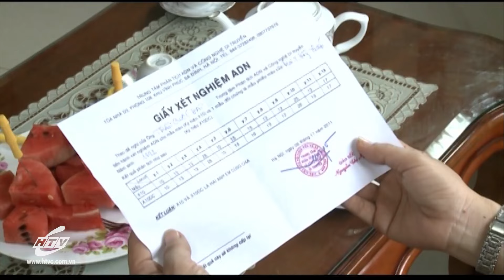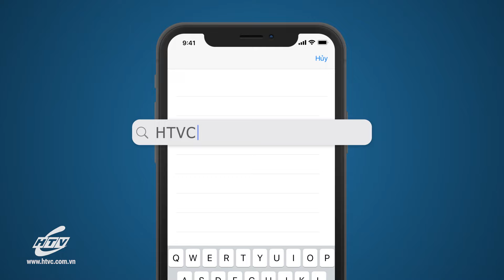Trước Ngưỡng Cửa Đời - Tập 26 | HTVC Phim Truyện Việt Nam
Trước Ngưỡng Cửa Đời (Tập 27) vào lúc 9g30 AM Việt Nam ngày 17/07/2023
Câu chuyện xoay quanh các nhân vật học sinh lớp 12A1.Hải, một chàng lớp trưởng đẹp trai, học giỏi, còn có biệt tài “bơi lội” nên được nhà trường cử đi thi đấu trong kỳ đại hội thể thao toàn thành, qua đó, đạt nhiều giải thưởng xuất sắc. Hải còn là con của một gia đình bác sĩ nổi tiếng, khá giả, nên luôn được xem là “thần tượng” của các bạn nữ trong trường. Đông lớp phó, là một chàng trai thông minh dí dỏm, luôn mang lại tiếng cười cho bạn bè, nhưng khi về nhà, Đông là người con cả, phải bươn chải cùng những lo toan cuộc sống với gia đình. Trong lớp Hương, Quỳnh, Hải, Đông là bạn cùng một nhóm. Cả Quỳnh và Hương đều dành những tình cảm đặc biệt của mình cho riêng Hải. Hương, Quỳnh đã sớm phát hiện Hải có bớt son ở bàn chân phải. Điều tưởng chừng như rất đỗi bình thường ấy đã trở thành quan trọng khi lần đầu tiên Thắm hoảng hốt nhận ra ở Hải có bớt son đặc trưng này. Bớt son của Hải khiến Thắm liên tưởng đến điều gì?
Bộ phim với sự tham gia của các diễn viên: Thanh Duy, Hữu Nghĩa, Xuân Văn, Thanh Bình, Quốc Hùng, Hùng Thuận, Kim Tính, Huỳnh Anh, Huỳnh Anh Tuấn,…
✅ Web / Wap mobile :
► Smart TV /STB : Tải HTVC for Android TV